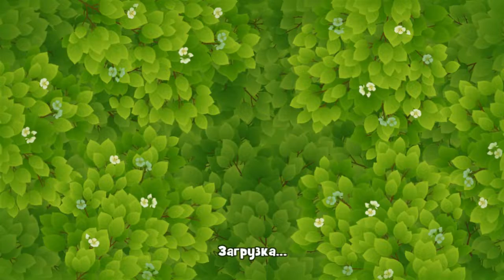GardenScapes level 1223 Hard